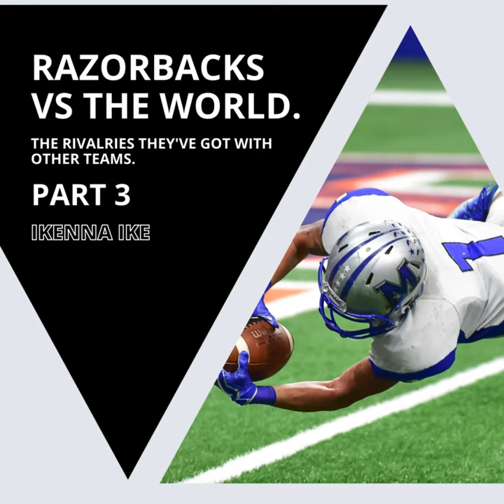IKENNA IKE | RAZORBACKS VS THE WORLD: RICE OWLS, SMU MUSTANGS AND MORE! (PART 3)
Rice Owls: A dormant rival, with Arkansas leading the series 37–29–3. The rivalry was active from 1919 to 1991, and featured some close and competitive games. The rivalry was resumed in 2021, when Arkansas defeated Rice 38–17 in the season opener.